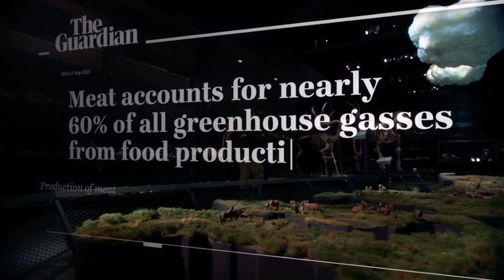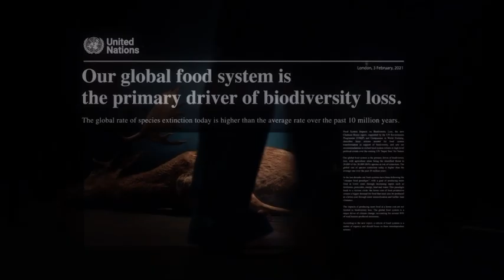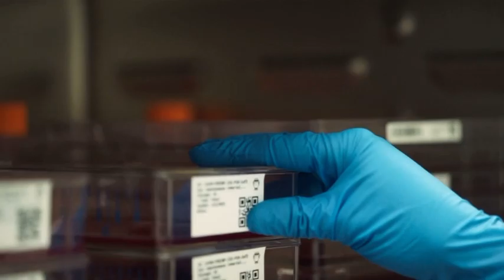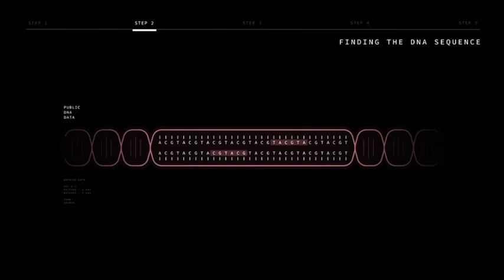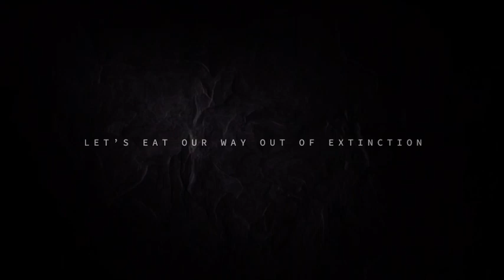Wunderman Thompson Benelux and Vow team up for viral mammoth meatball campaign